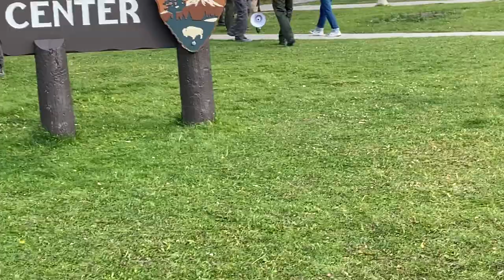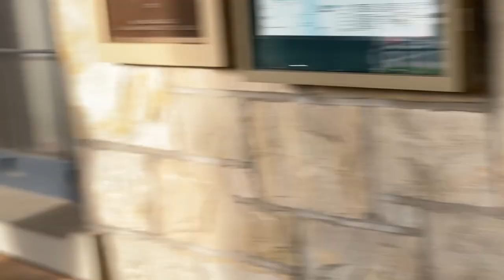Travel Vlog - Yellowstone, Mammoth, Elk, Buffalo, This Is The End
Yellowstone September 2023
My travel backpack